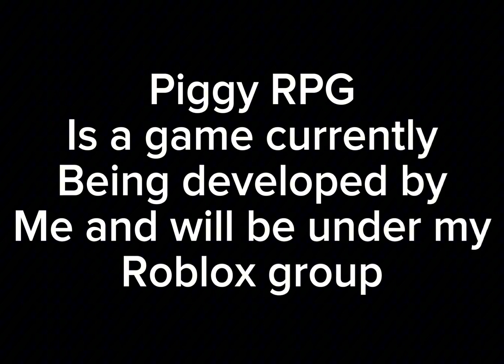Penny Full Moveset Leak | Piggy RPG